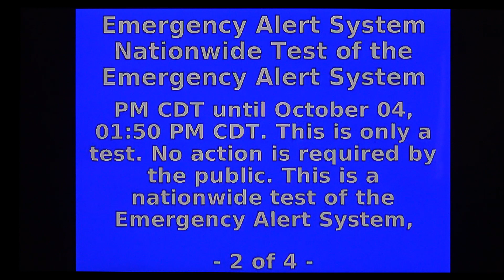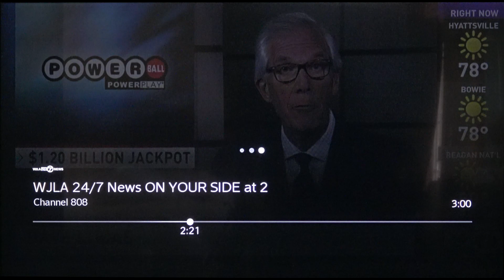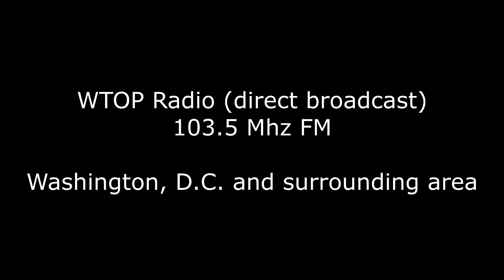Nationwide Test of the Emergency Alert System - Oct 4, 2023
FEMA conducted a nationwide test of the EAS on 10/4/23 at 2:20 EDT.  This is a recording of one television station and one radio station in the Washington, D.C. area during the test.